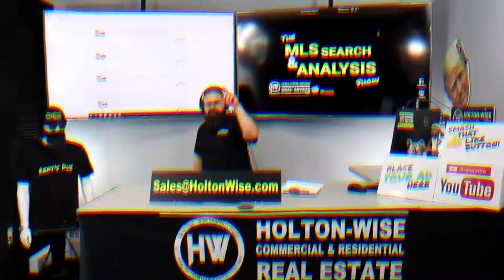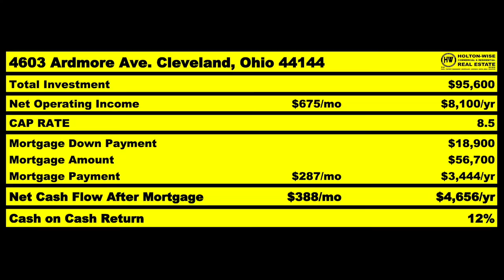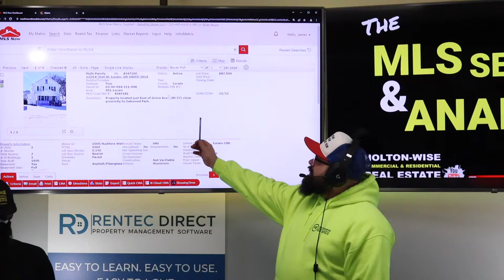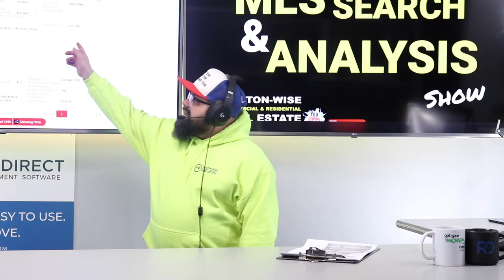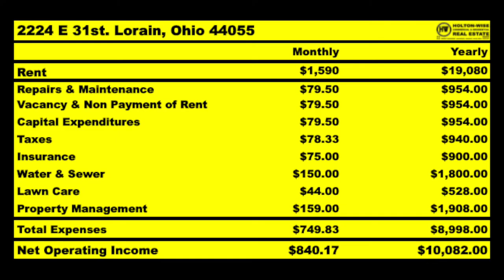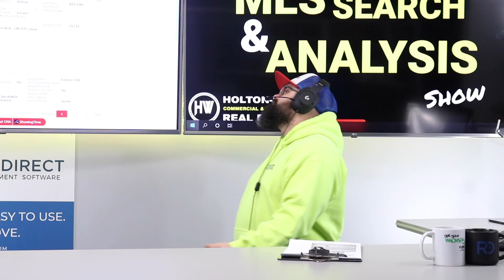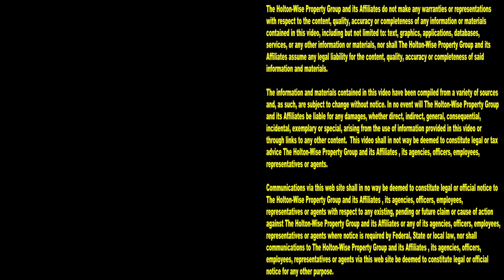Are you having Trouble Investing in Atlanta Real Estate? | MLS Search & Analysis 1,587 - 2224 E 31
If you are a new real estate investor in the Atlanta, Georgia market who's having trouble finding properties that cash flow, you're in the right place. Here on the 1,587th episode of The MLS Search & Analysis Show, out of state investing expert James Wise is helping an investor from Atlanta get started in real estate investing. This new investors is having trouble finding properties in Atlanta that hit his cash flow goals, so James Wise has found him a duplex in a more affordable cash flow city called Lorain, Ohio. Investing out of state in Lorain, Ohio is a much better option for this Atlanta investors because of how much lower the housing in Lorain is than it is in the Atlanta market. Tune in to HoltonWiseTV to learn more about long distance real estate investing.

📺 HELPFUL RESOURCES
Holton-Wise FAQ